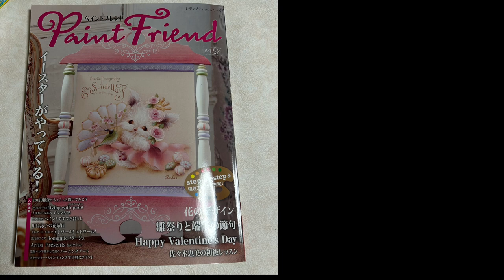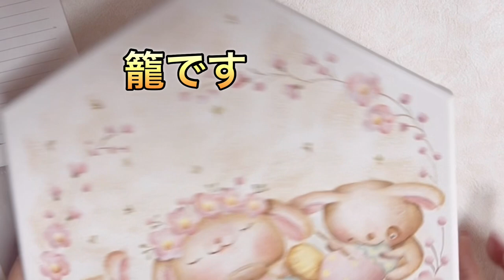『ペイントフレンド』からもう一個描いてみたよ。可愛いうさぎのEaster。結構キャラクター好きです。描いてて楽しい。トールペイント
『ペイントフレンド』掲載作品をもう一個描いてみました。
可愛いうさぎのEasterデザイン作品。
最初からしっかり筆使い見てくださいね。